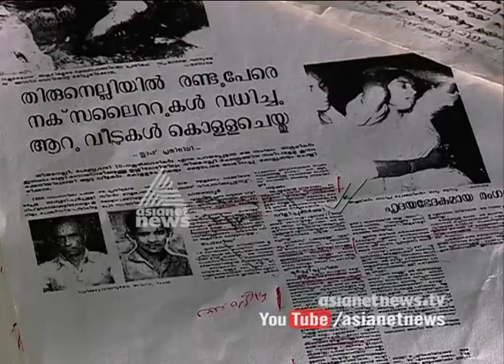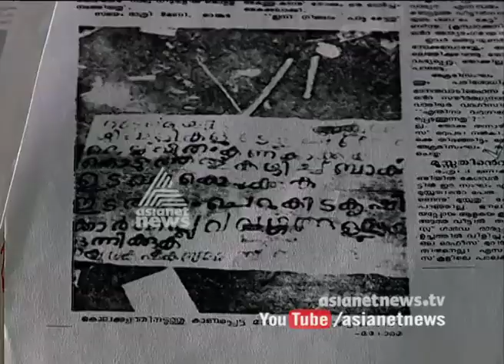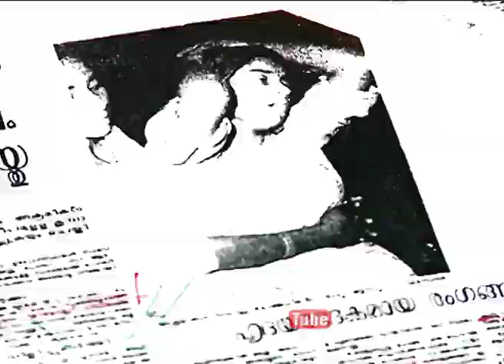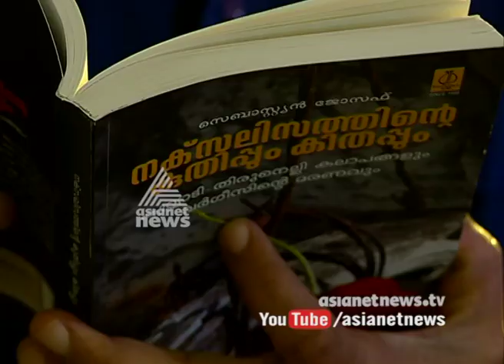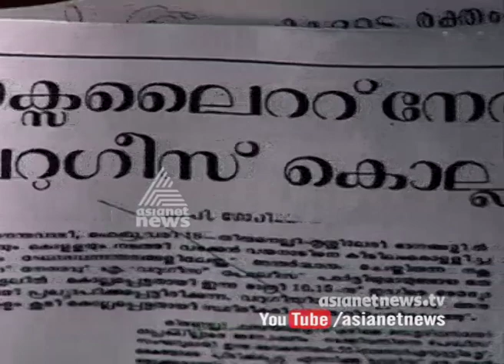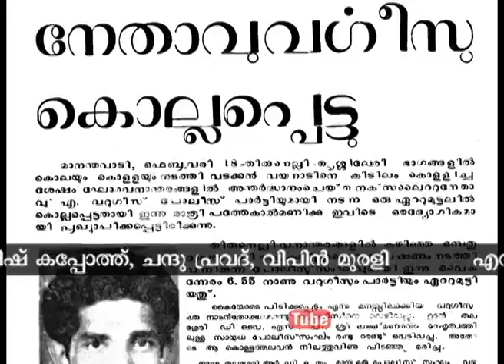Chekku Murder | Malabar Manual | മലബാര്‍ മാന്വല്‍ | 14 Aug 2017